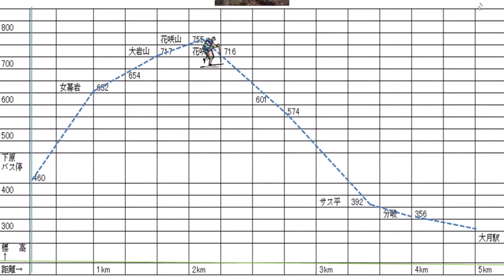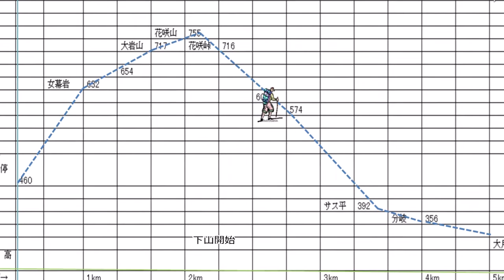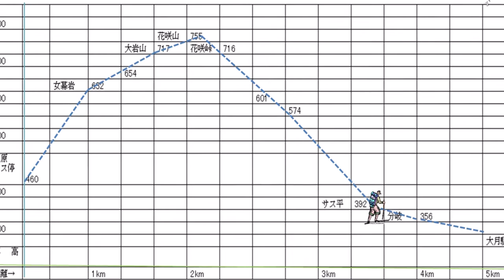花咲山登山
クレイン山の会2021年9月例会登山　花咲山755m